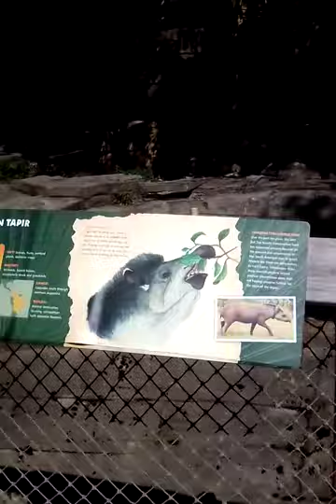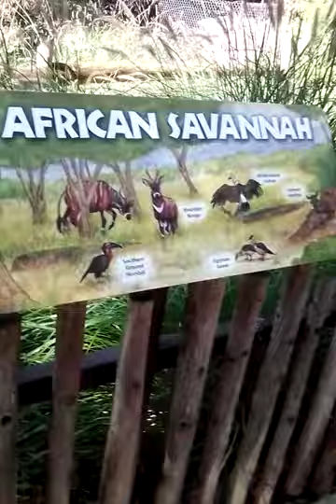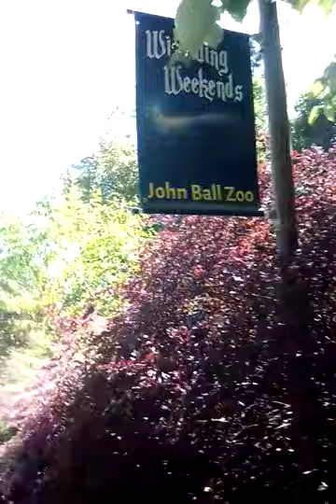Part 2 John Ball Zoo in Grand Rapids MI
Follow YOUR DREAM, Your Heart